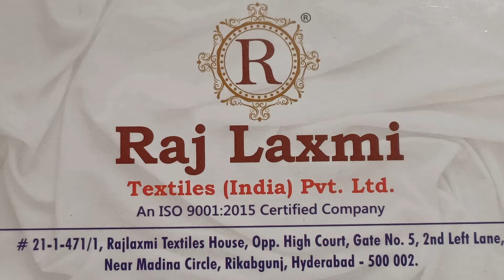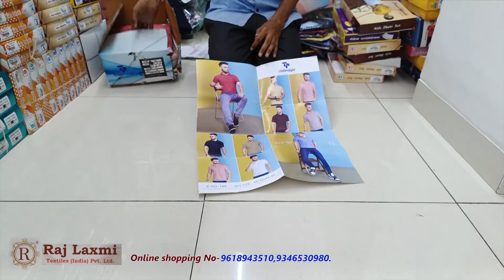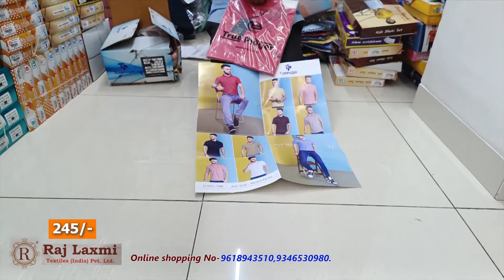kids ware dresses || whole sale kids dresses || Rajlaxmi textiles wholesale Hyderabad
RAJLAXMI TEXTILES INDIA PVT.LTD
Shop No : 21-1-471 & 471/1, Rajlaxmi Textiles House opposite High Court Gate No-5 lane, 2nd left Near Madina Circle, Rikab Gunj,  Hyderabad, Telangana 500002